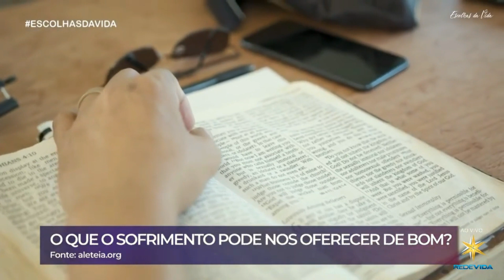O que o sofrimento pode nos oferecer de bom? – Programa Escolhas da Vida - Rede Vida Televisão